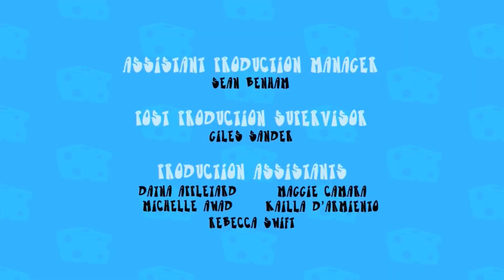Almost Naked Animals S01E36 May The Best Loser Win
Octo tries to get his face on a cereal box by performing an unnecessary accomplishment.